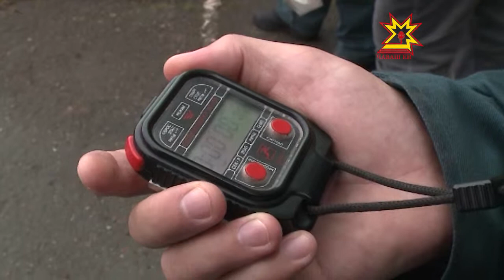Спасатели Чувашии соревновались в пожарно-прикладном спорте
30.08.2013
В Чебоксарах прошел республиканский этап состязаний. Эти соревнования включают в себя самые разные приемы, которые используются в тушении пожара. Этот вид спорта относительно молодой, первые состязания прошли в 1936 году в пожарной охране НКВД СССР, а развиваться он начал лишь в 60-х годах.